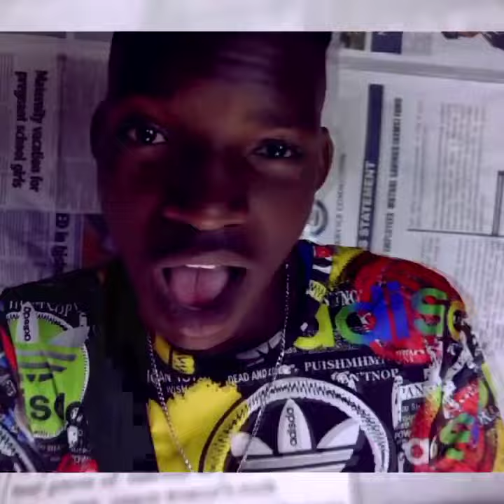Fed T x Solk squata - I love you..NewsRoom Clip of Crazy In Love Riddim